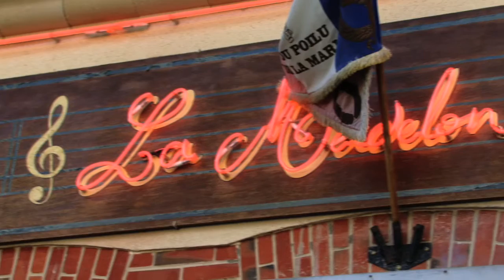1ère guerre mondiale et les malgaches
"1ère guerre mondiale; ""Poilus "Association Les Poilus de La Marne" ; Madagascar;  Histoire;  "Réseau Fivoarana Développement"', Malgache; Madelon